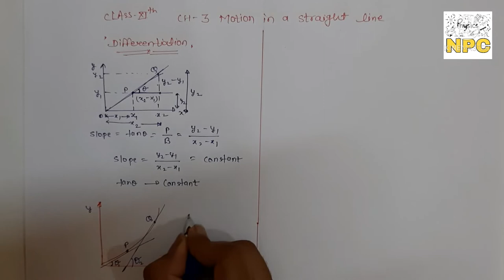02. DIFFERENTIATION || CH-3 || MOTION IN A STRAIGHT LINE || CLASS-11TH || PHYSICS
Published on 20july

Hello everyone
Today we'll learn new concept from your chapter-3 motion in a straight line and I.e differentiation. and last lecture is best on Introduction and concepts of distance and displacement. the link is

2.Potential due to a dipole

Coloumb law
Numerical problems on coulomb's law
Electric field